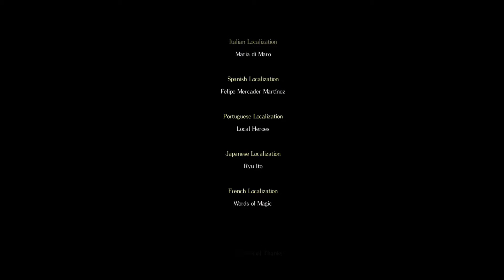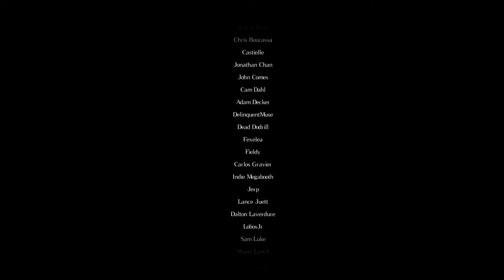終【深夜のCo-op】彷徨い堕ちた井戸の先【Salt and Sanctuary / ソルト アンド サンクチュアリ】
(ex09)